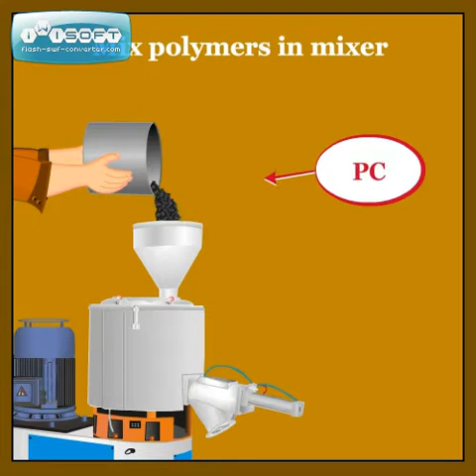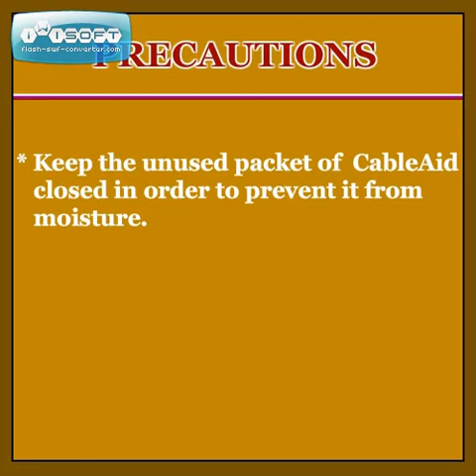CableAid a plastic additive for cables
Plastic recycling is increasingly finding wider acceptance. However, as the quality of the material being recycled can not always be guaranteed, as there are deterioration in properties after the material is exposed to repeated heat.

Generally, when the recycled material is used, there is poor surface finish and lack of tensile strength and elongation. Also there are other mechanical properties which lack in the end product due to which the cables start cracking.